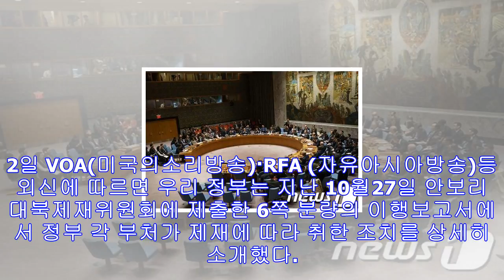유엔, 한·일 2371호 이행보고서 공개…'개성공단'은 빠져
뉴스태그 강식당 비 MAMA 박수진 유아인 무한도전 날씨 유엔, 한·일 2371호 이행보고서 공개…'개성공단'은 빠져 29일(현지시간) 뉴욕 유엔본부에서 북한의 미사일 도발을 규탄...